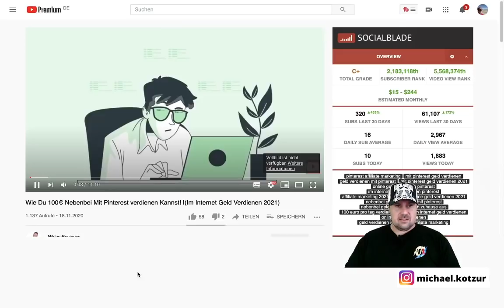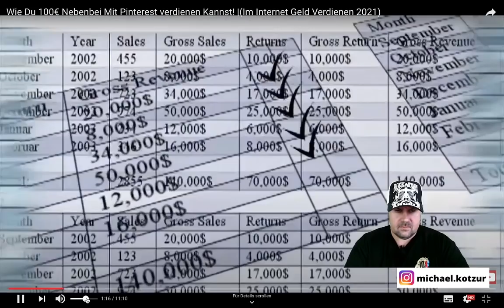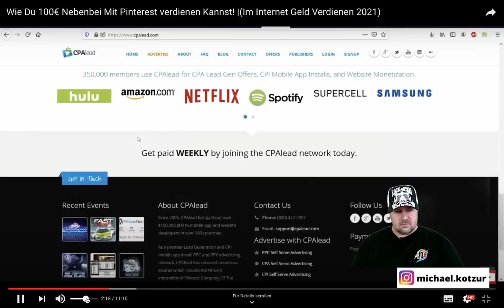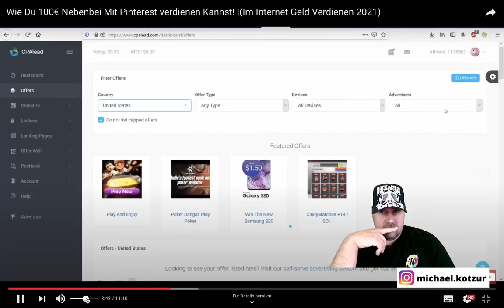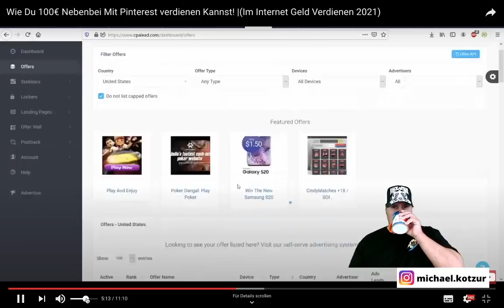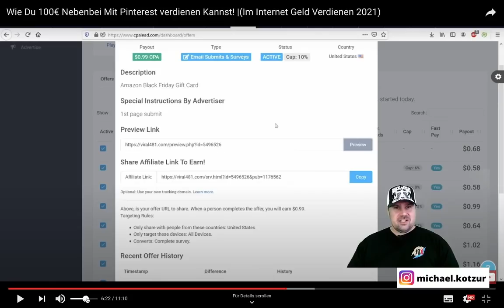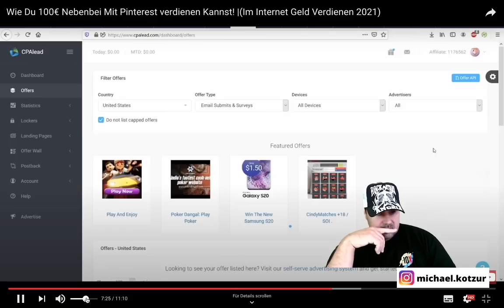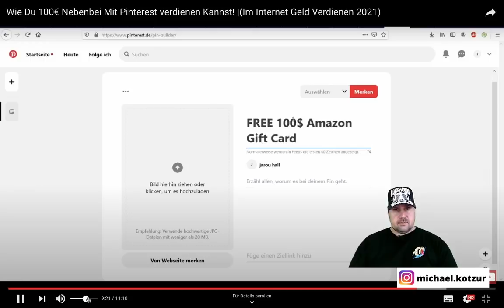Wie Du 100€ Nebenbei Mit Pinterest verdienen Kannst! ✅ (Geld Verdienen 2023) - Michael reagiert auf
Wie Du 100€ Nebenbei Mit Pinterest verdienen Kannst! |(Im Internet Geld Verdienen 2023)

▬ Social Media ▬▬▬▬▬▬▬▬▬▬▬▬▬▬▬

▬ Meine Tools ▬▬▬▬▬▬▬▬▬▬▬▬▬

E-Mails bitte NUR bei Kooperationsanfragen. Danke :-)